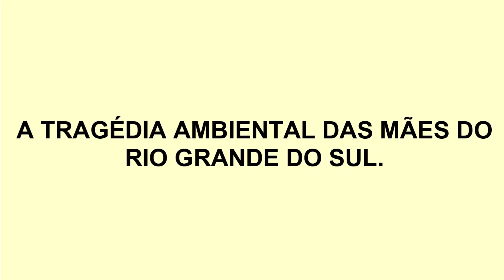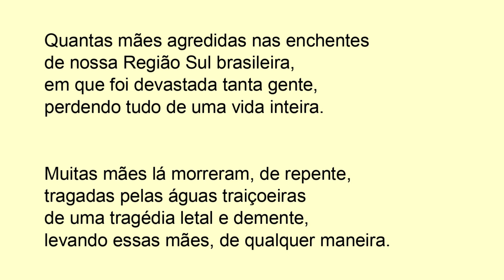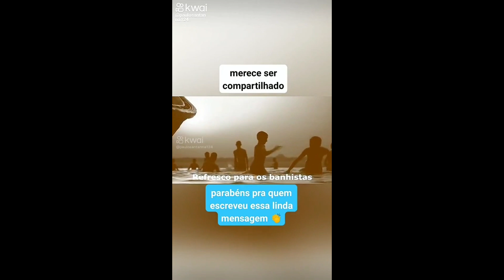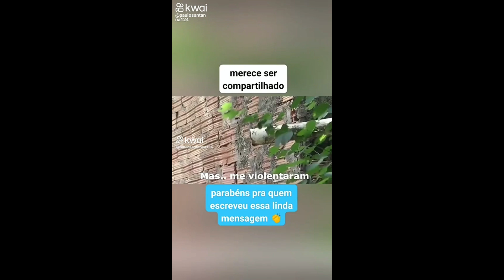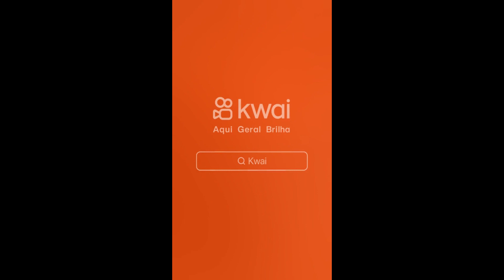A TRAGÉDIA AMBIENTAL DAS MÃES DO RIO GRANDE DO SUL